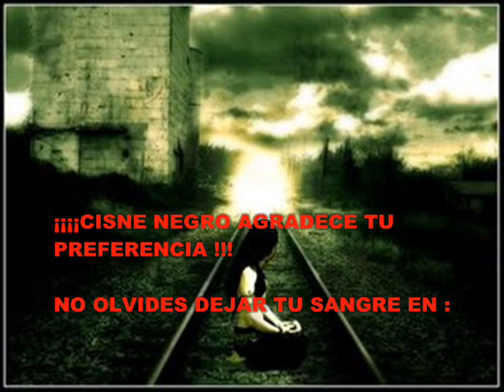CISNE NEGRO - DIABLO SWING ORCHESTA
AGRADECIMIENTO CON MUSICA DE DIABLO SWING ORCHESTA